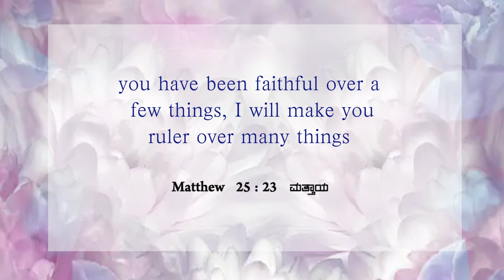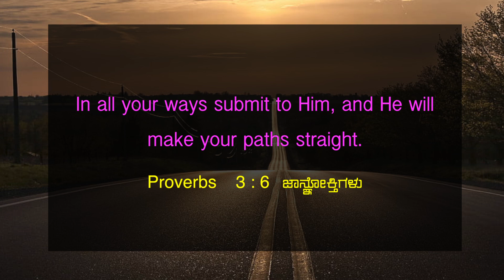God Will Make Your Path Straight | Dr. Paul Dhinakaran | Today's Blessing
The God whom you serve is a Wonderful Counsellor. He will be with you and will guide you towards His straight path filled with His choicest blessings. Tune in to this blessing by watching today's promise